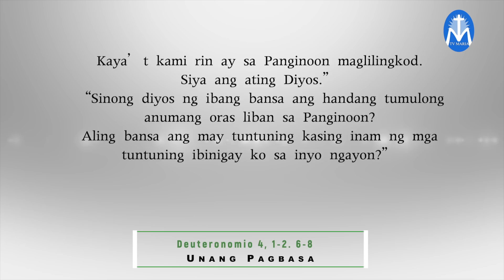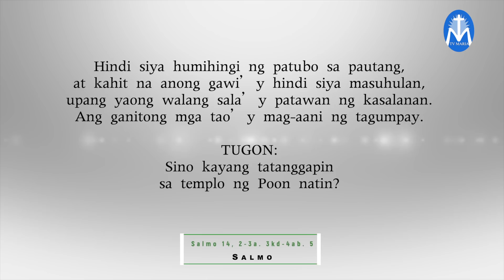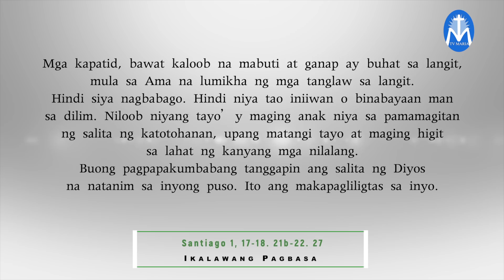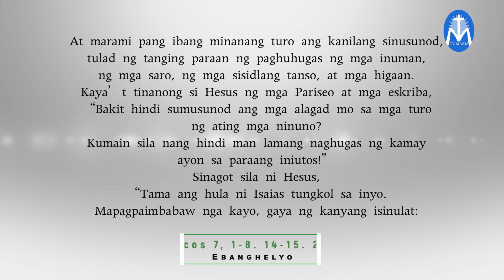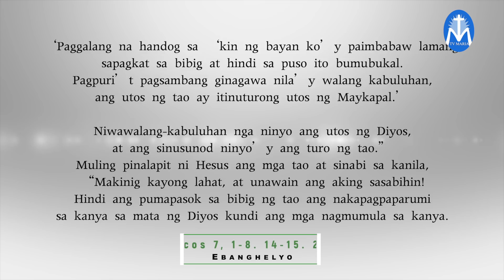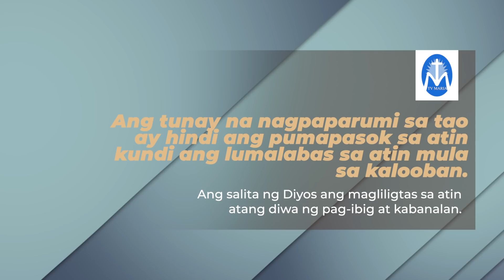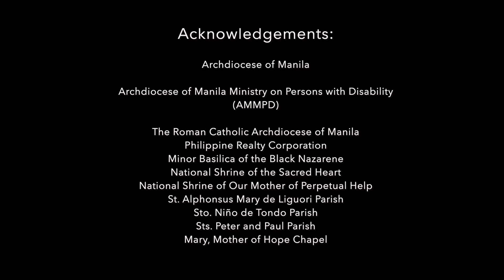SALITA NG DIYOS, SALITA NG BUHAY - AUGUST 29, 2021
Pakinggan natin ang mga pagbasa at pagninilay para sa araw na Ito, kasama si Fr. Alain Manalo